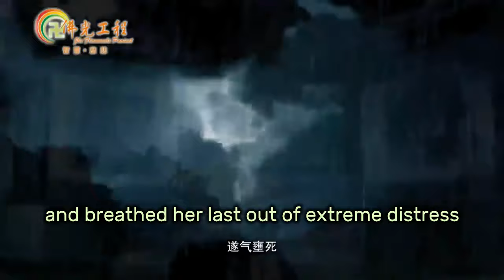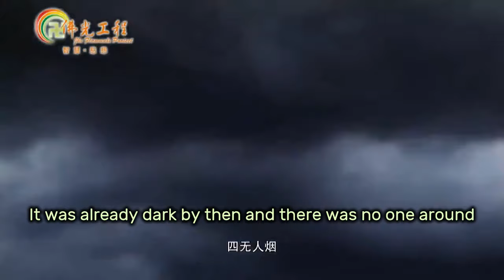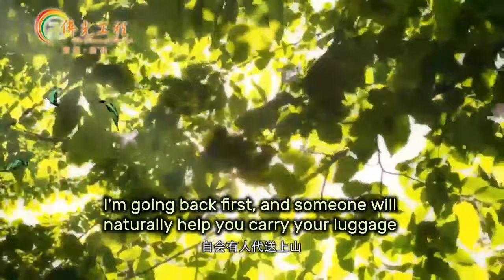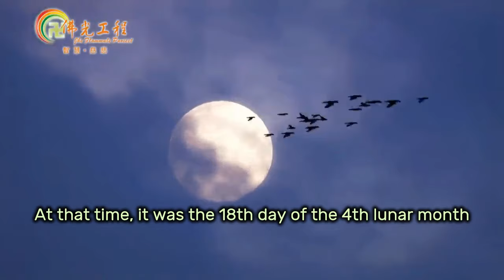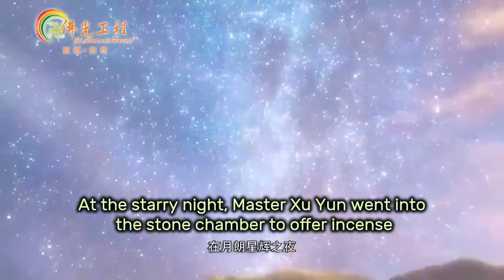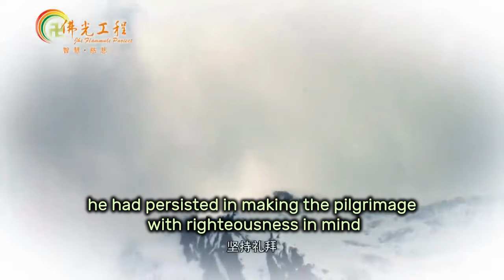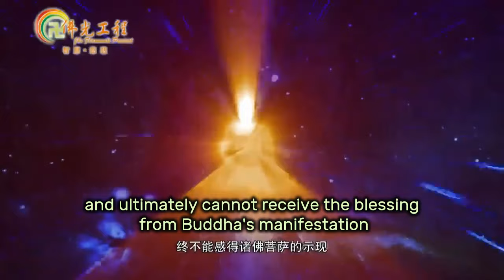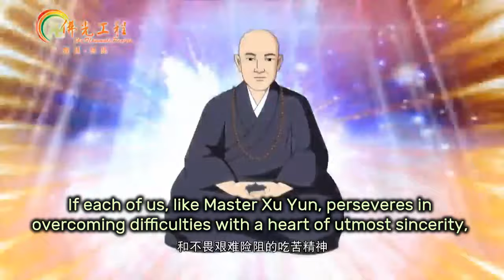Master Xu Yun's Pilgrimage to Mountain Wutai and was Received by Bodhisattva 文殊菩薩的應化故事 接應虛雲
English subtitles
Subtitles:
The Venerable Monk Xu Yun(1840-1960) is an eminent master
of modern Chan Buddhism. His surname is Xiao, and he lives in Xiang Country, Hunan. His father is named Yutan, and mother's maternal name is Yen. In 1830s, His father served as an official in Fujian Province.
His parents have no children after the age of 40. His mother went outside of the town to Guanyin Temple to pray for a son. They saw the temple and bridge were old and dilapidated, so they pledged to repair it.
That night, the couple had a same dream that a long-bearded elder, wearing a blue robe and striding a tiger, came to them and jumped on the bed. They were startled, sat up and told each other. Later, she was pregnant. His father was transferred to assist the district government next year.
On the 29th day of the 7th lunar month, 1840, between 3 and 5 a.m., Master Xu Yun was born. At first, it was a lump of flesh. His mother was astonished and breathed her last out of extreme distress. The next day, an old medicine seller came and broke the flesh lump and got a boy. He was raised by his father's concubine, Wang.
After becoming a monk, he practiced diligently and worked very hard. In 1882, he felt he had not accomplished much in the monastery since being a monk, and he felt ashamed.
In addition, considering the suffering of his parents, especially his mother's short life, he decided to worship from Mount Putuo to Mount Wutai(5 platforms) in three steps and one bow to repay his parents' kindness.
2:00
Master Xu Yun chanted the Bodhisattva's holy name all the way, bowing every three steps.
In 1883, on the 2nd day of the last lunar month, he reached Yellow River and crossed it by ferry. It was already dark by then and there was no one around. He dared not go further. He saw an empty thatched hut with a stall on the roadside and decided to rest here.
That night, it was freezing cold, and a blizzard was raging. Next morning, he looked around and saw a crystal white world. The snow was a foot deep and there was no sign of a road.
No one was passing by, so it was impossible to discern the direction. Besides, the snow was too deep for him to kneel. Master Xu Yun had no choice but to sit in meditation and chant the Buddha's name.
Because there were no walls for shelter in the hut, and no food to eat, he was suffering from hunger and cold. In order to keep warm, he huddled in the corner. It's snowing heavily outside, and he was cold and hungry. Although he was at his last gasp, he still kept righteous thoughts in mind. It had been snowing for three days.  The monk is gradually falling into a coma. On the 6th day, the snow stopped and the sky became clear, and the monk had been too weak to speak.
On the 7th day, came a beggar. When he saw the monk lying in the snow, he knew he had a cold. Then the beggar pushed away the snow on his body, burned thatch to make porridge and feed the monk. Then the monk warmed up and recovered.
The beggar asked Xu Yun where he was going for pilgrimage.
Xu Yun told him the process of the pilgrimage from Putuo to Wutai.
4:00
Then the monk asked the beggar how he was doing. The beggar said his surname is Wén, and the given name is Jí, come from Mount  Wutai and was going to Chang'an.
Master Xu Yun asked how to find him in Wutai. Wén Jí told him every monk in Wutai knew him. Xu Yun also asked how far it was to Wutai. Wén Jí said the distance is about 1000 kilometers.
Then Wén Jí nourished Xu Yun body with yellow congee. Wén Jí asked what the requirements were for worshiping famous mountains. I haven't seen my mom since I was born, so I want to repay her.
When wén Jí saw the monk had a backpack on his back and the weather was cold and the ground was frozen, he advised him not to worship anymore. However, Xu Yun had made up his mind and was unmoved.
The beggar was deeply touched and advises Xu Yun to follow his trail so that he won't get lost. Master Xu Yun bid farewell to the beggar and moved on. At the midway point, he stayed at Hongfu Temple.
The 3rd day of the 1st lunar month in 1884. Master Xu Yun bid farewell to the monks and continued his pilgrimage. That night, he came to South Sea Temple in Yu County and asked to stay overnight, but was refused. Xu Yun had no choice but to sleep rough outside the town. That night, he suffered from unbearable stomach ache and chills all over his body.
The 5th day, he suffered from diarrhea, but still insisted on going on the pilgrimage. The 13rd day, he was too sick to proceed, and he had to spend the night at a ruined temple on the hill. Master Xu Yun's diarrhea became more serious, with dozens of diarrhea day and night.
6:00
He didn't drink or eat and was too weak to move. Because the temple is at the hilltop, rare people went there. Master Xuyun could only close his eyes and wait to die. On the 15th night, he saw a man lighting a fire under the wall.